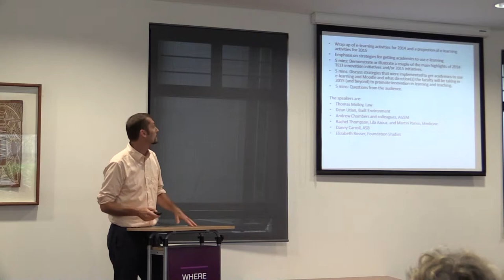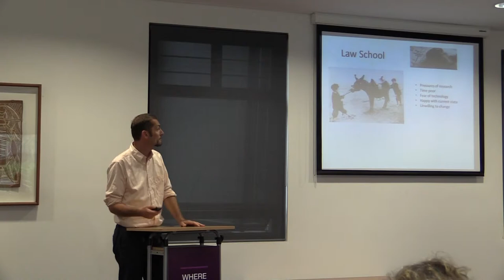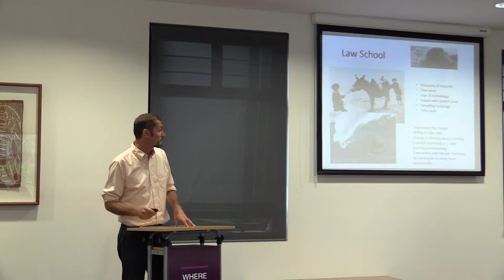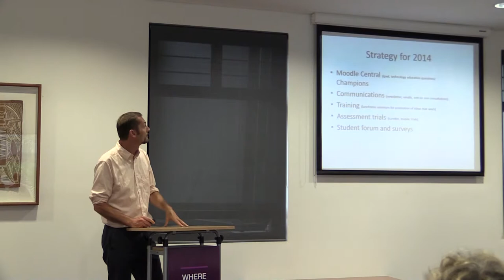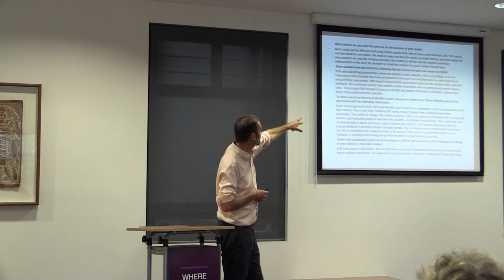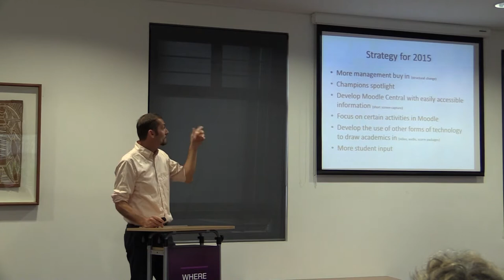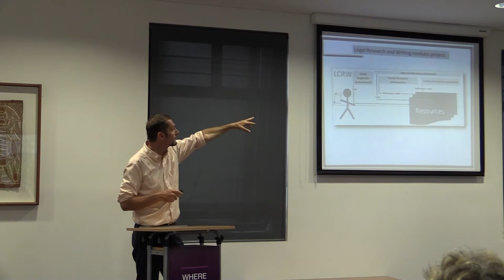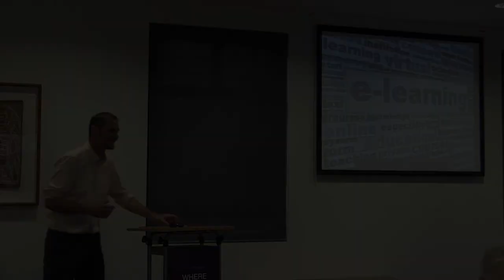Thomas molloy eLearning presentation prproj